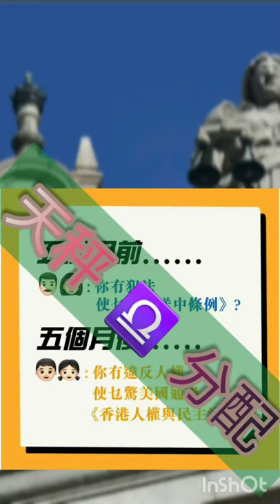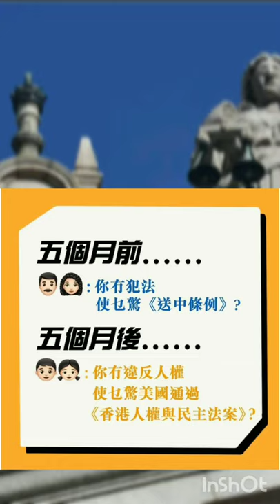塔占暖男星座運勢 ⭐天秤座⭐ 26/11 - 25/12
此乃農曆十一月初一射手/人馬座新月至卅，按太陽及上升星座之預測

下期見於農曆十一月十七雙子座滿月，即 12/12

臉書：塔占暖男
LINE: ttmj1213

服務包括塔羅占卜 (戀愛姻緣、人際桃花、六親感情、錢財事業、健康生育、交易買賣、建議分析)；命理咨詢、古典西洋占星 (推盤、批性格優缺、流年)、靈魂占星 (看清前生因果、學懂今世課題)；擇日趨吉、身心靈分析、整體綜合星座運程